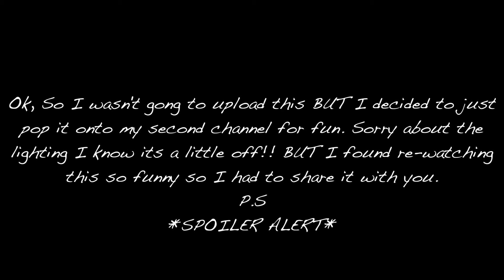PRETTY LITTLE LIARS SUMMER FINALE REACTION • More Melody Collis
Ok, so I wasn't going to originally upload this BUT I thought that I would pop it onto my second channel because after re-watching this a few times I just found my reactions hilarious!